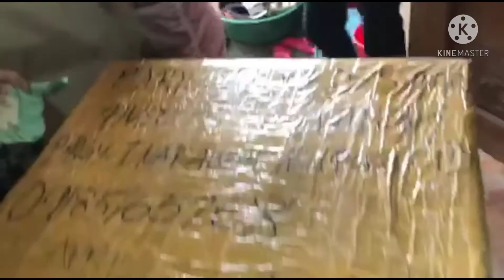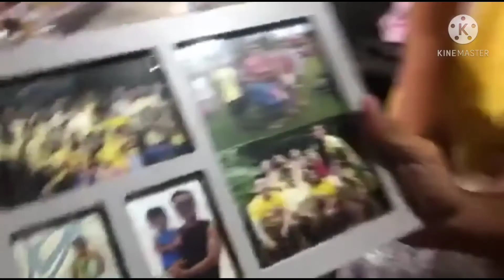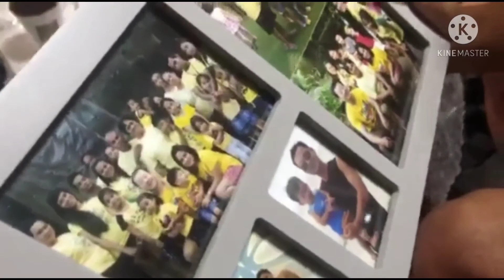cargo box.. narecieved n nla sa pinas!!